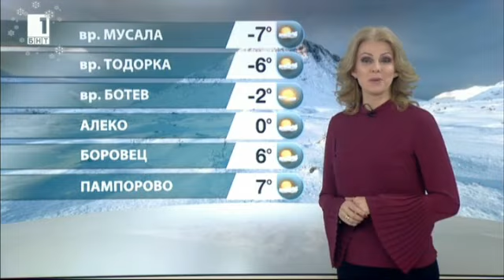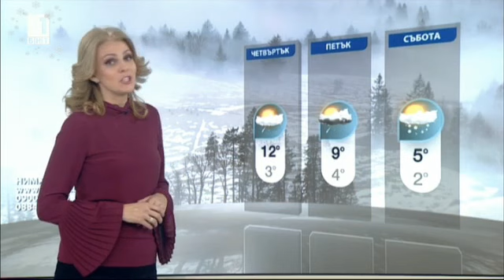Elitsa Dimitrova - 27.12.2017 (12:20)